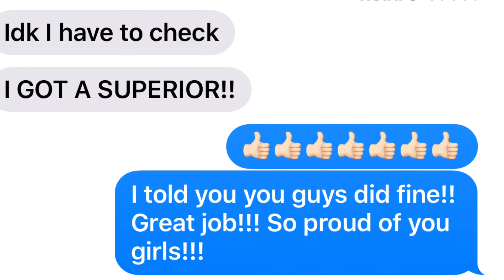Silent night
Alyssa & Jasiah first flute duet for solo & ensemble. They received a superior rating!!